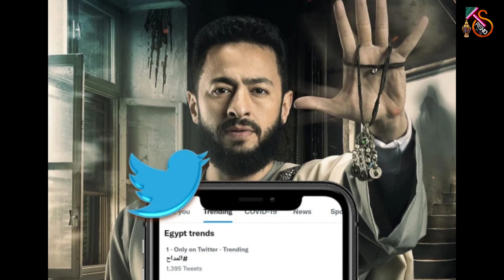خطأ فادح في مسلسل المداح 2 الحلقه الاولي وملخص لاحداث اسطوره الوادي حماده هلال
خطأ فادح في مسلسل المداح 2 الحلقه الاولي وملخص لاحداث اسطوره الوادي حماده هلال  وتوقعات الحلقه الثانيه لمسلسل المداح الحلقه الثانيه مسلسل المداح أسطورة الوادي
رامز موفي ستار
مسلسل المداح
مسلسل المشوار
مسلسل الاختيار 3